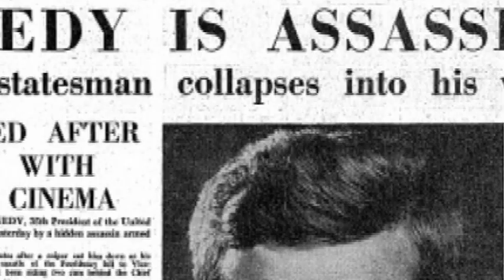Jellybean Johnson - Living On The Northside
Jellybean Johnson from the Mega Group, The Time gives a once in a lifetime personal tour through the neighborhood he grew up in as a child with Terry Lewis, Morris Day, Jerome Benton, Jimmy Jam, Andre Cymone and Prince. Stories of playing basketball, concerts in the park, the Flyte Tyme band and living on the Northside! Along with Marty Bragg, L*A*W and Jeff Luna.

Eclypse6productions.com
Jellybean-johnson.com
sole property of Jellybean Johnson TM & eclypse6productions